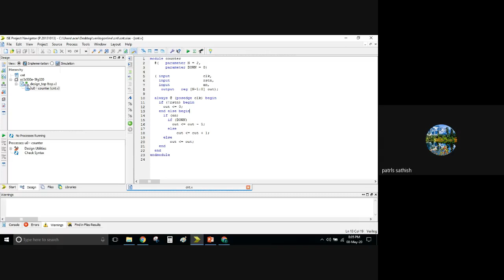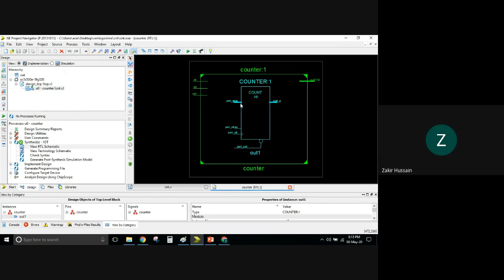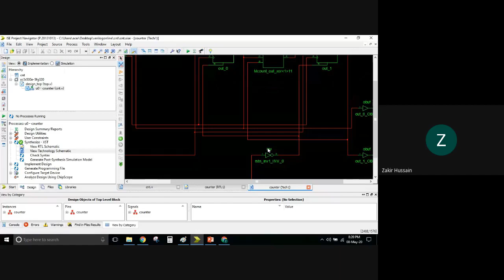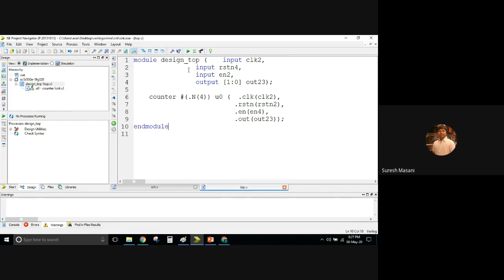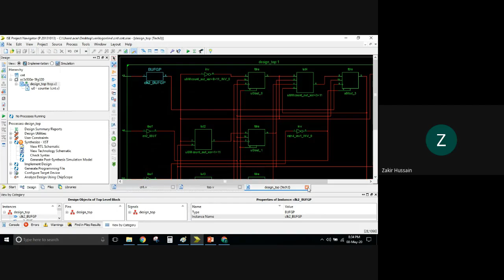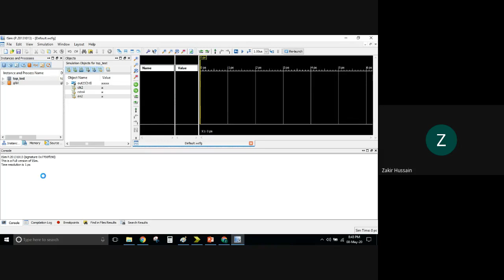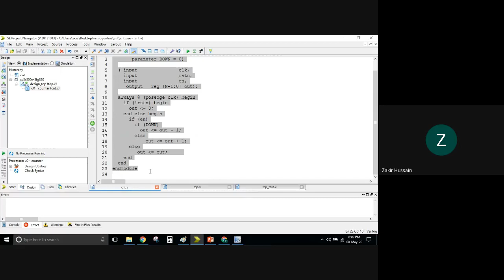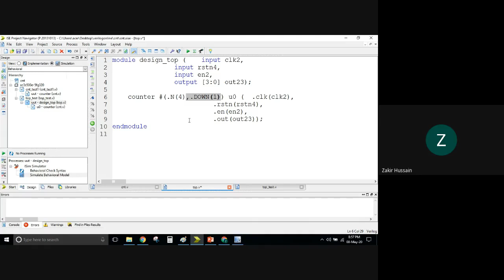Verilog HDL Basic Course - PARAMETERS PART-3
In this presentation, the following topics have been covered
1. Parameters overriding by module instantiation
2. Parameters overriding using Named and Positional
3. How to set, top module in Xilinx ISE